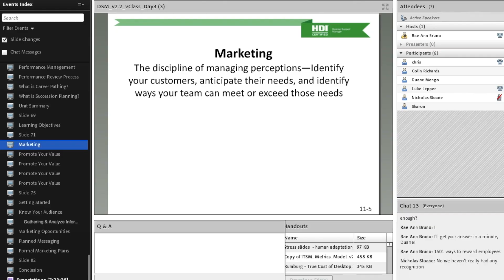Welcome to HDI!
Find out what sets us apart from everyone else.